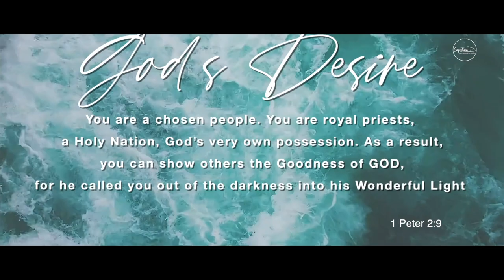Grow | God's Desire | Part- 3